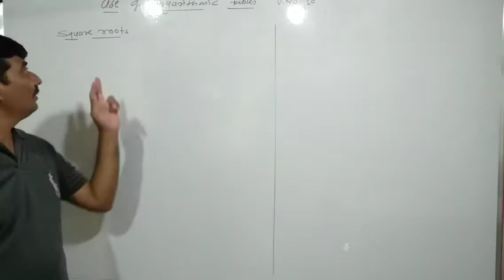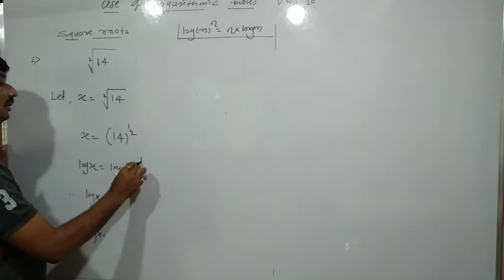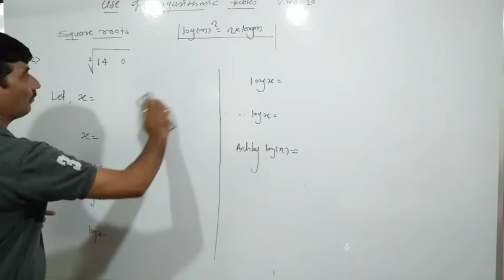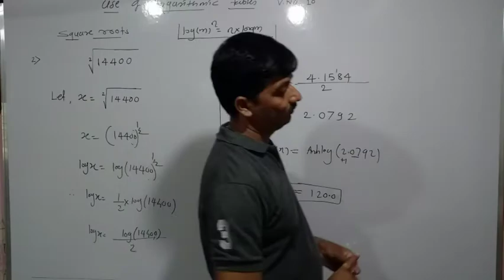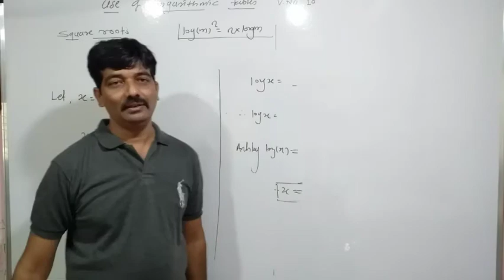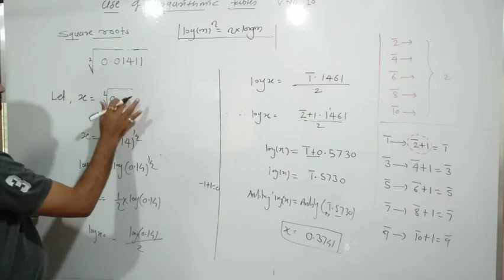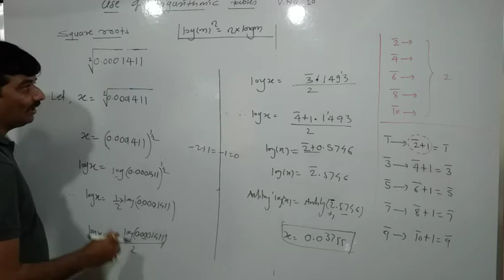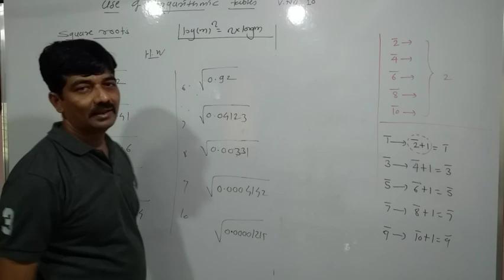Use of Logarithmic Tables ## lecture no 10 ## For class 11 physics